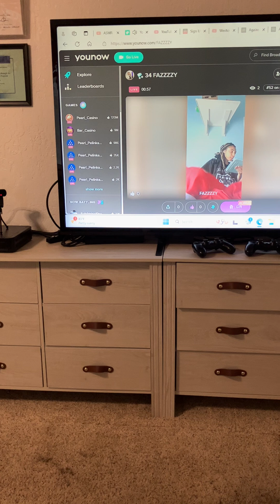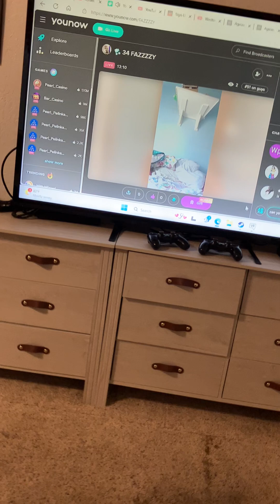June 9, 2024